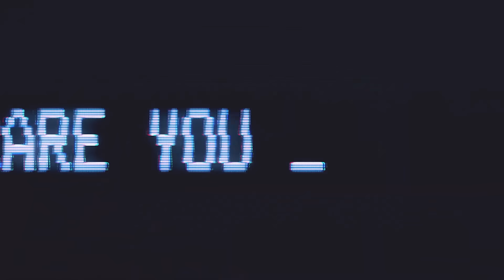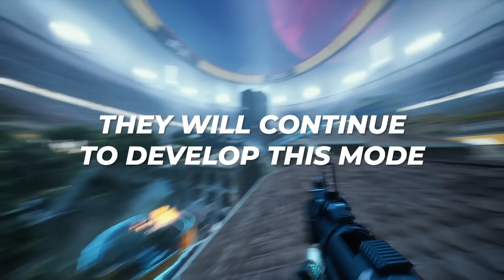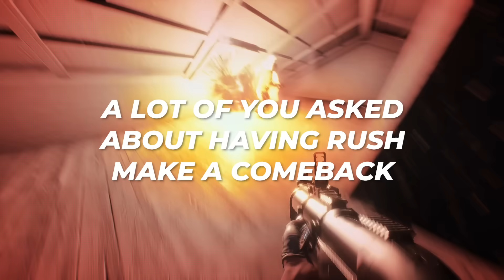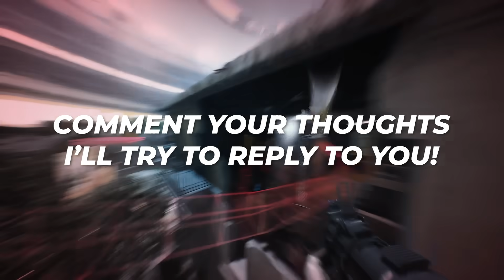THE FINALS Taking A MASSIVE Gamble... (Attack & Defend Reaction)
This is one of the biggest turning points that THE FINALS is going to experience, and Embark Studios have gone all in with pushing out a massive change that will re-define how we play THE FINALS. Watch now to see my thoughts on what's to come!

Katnip - Silverware (Instrumental)
Dylan Sitts - Rogue
Lennon Hutton - Fallout